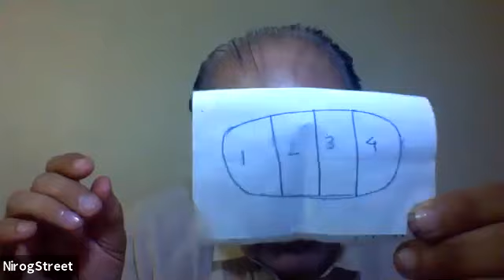Session 5: Nadi Parikshan By Nadi Guru Acharya Vaidya Sanjay Kumar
NirogStreet is country’s leading organisation and a unique concept in the Ayurveda healthcare ecosystem which aims to make Ayurveda first call of treatment. This technology-driven SaaS tools and platform provides access to authentic Ayurveda doctors on a global scale with a focus to implement best practices and deliver quality Ayurveda healthcare. As the world is quickly moving from reactive to proactive healthcare, the demand for holistic healing methods such as Ayurveda is at an all-time high. NirogStreet leverages the wide network of practitioners to promote health and wellness in the society. With technology-based intervention, NirogStreet curates and empowers doctors by working closely with Ministry of AYUSH, regulators, and research organisations. NirogStreet encourages doctors to create and publish case studies and research reports so as to bring in evidence-based treatment similar to modern medicine.